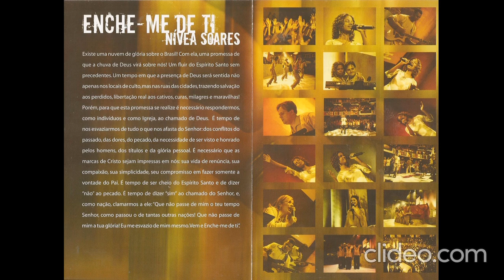dvd enche me de ti ao vivo encarte 002 5WHHYti0